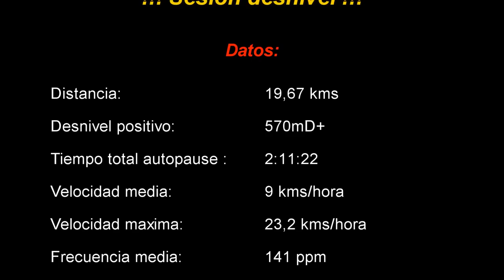Sesion desnivel común 19K trail